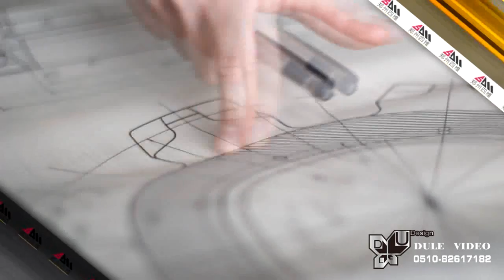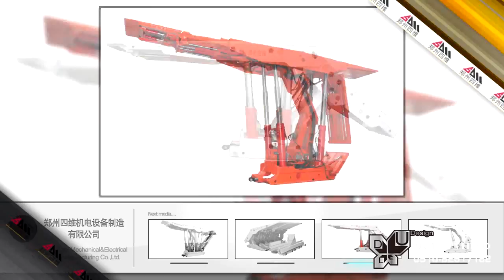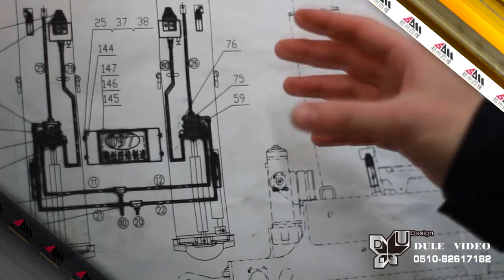Big Screen Debut of Josh King (金聪笨）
Si Wei Engineering: You can trust what we make, we have a white guy!